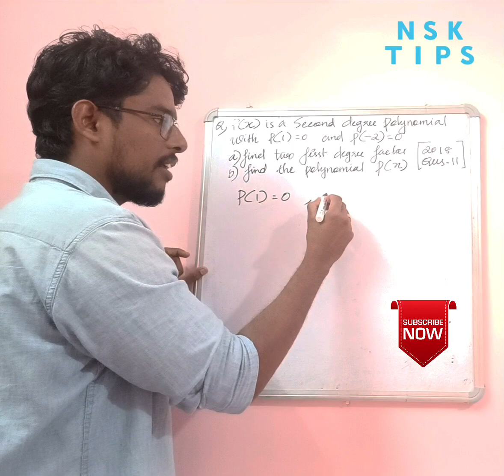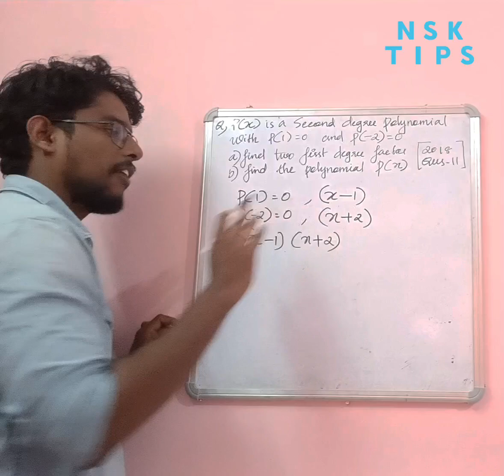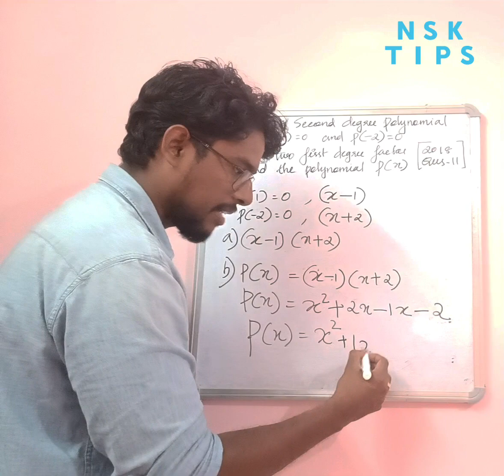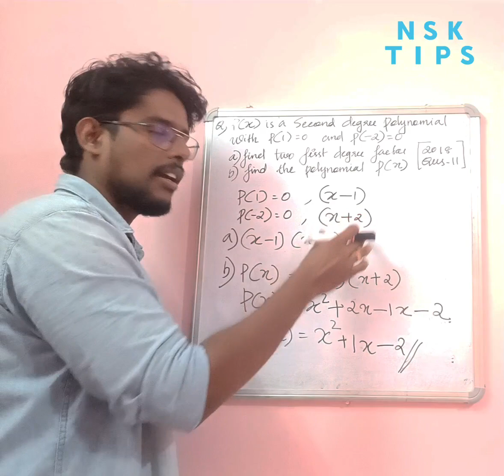NSK TIPS# ഒരുക്കം # DAY 7# SSLC MATHS